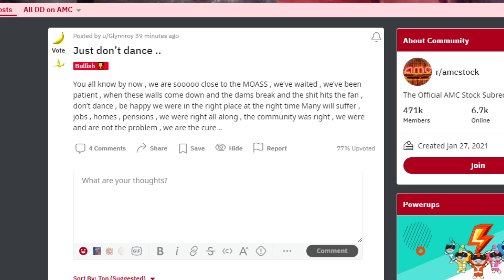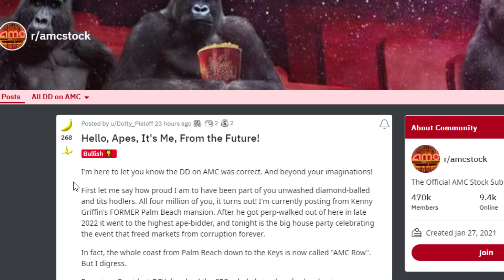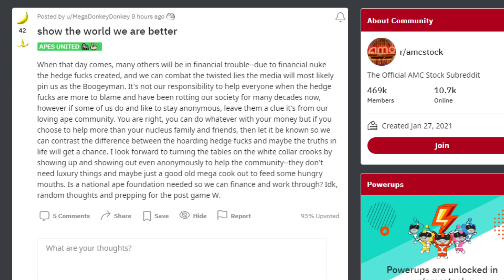AMC STOCK: TOUGH TIMES...